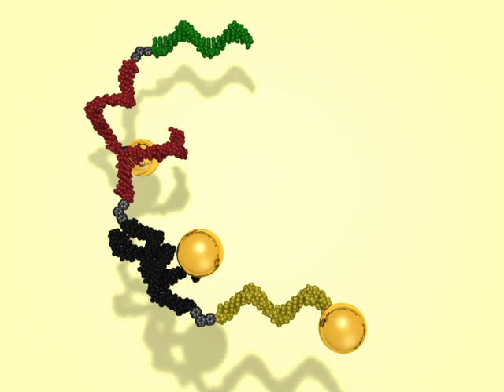Self-assembling DNA scaffold for gold nanoparticles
This video of a process pioneered by Hanadi Sleiman and Faisal Aldaye of McGill University shows how DNA can be used as scaffolds to organize nanoparticles into deliberately designed patterns.  In this case, gold nanoparticles are formed into a hexagon shape by means of short, self-assembling DNA fragments.  This type of patterning could enable bottom-up design of nanoscale circuitry.